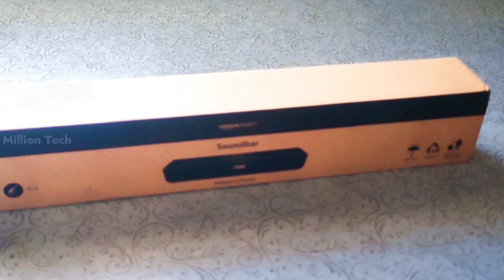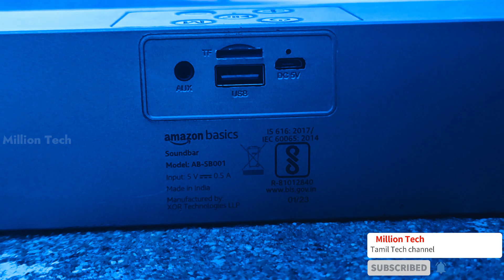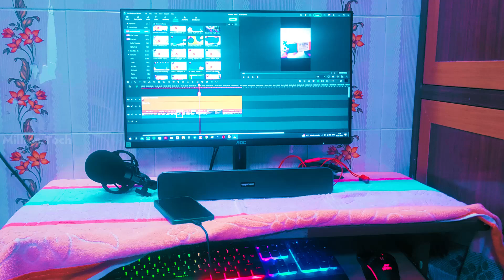"Upgrade Your TV Audio with the Amazon Basics 16W Soundbar - Unboxing, Setup and Sound Demo" 🤯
The best of technology from gaming PCs to smartphones and everything in between. Whether it's finding out if that new gadget is worth it, 😍😍😍